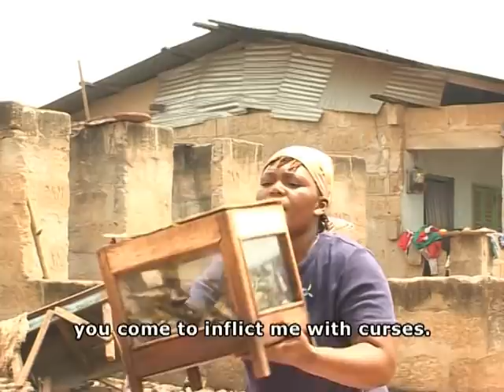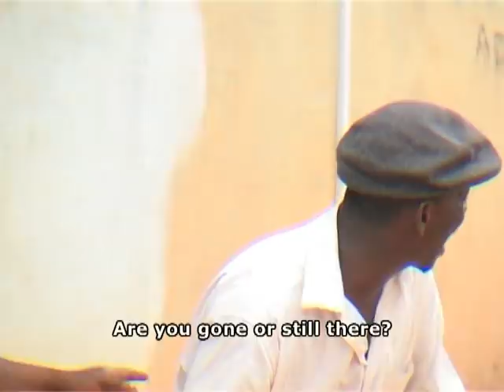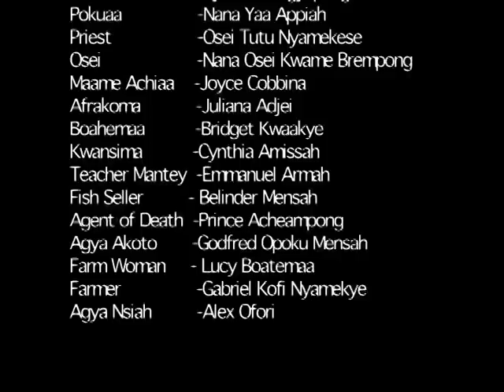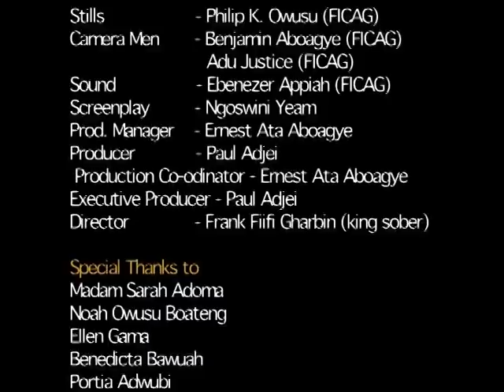SAMAN PA - KUMAWOOD GHANA TWI MOVIE - GHANAIAN MOVIES